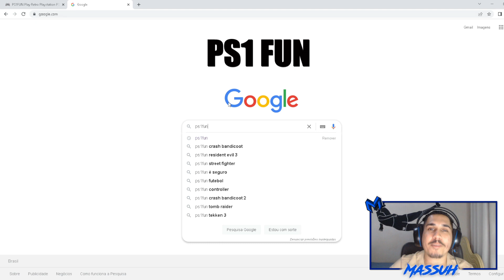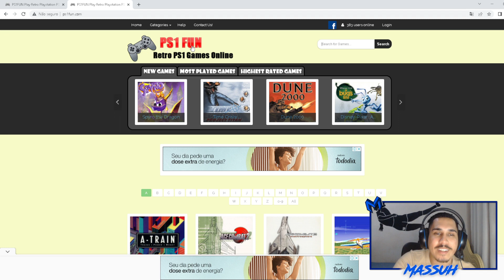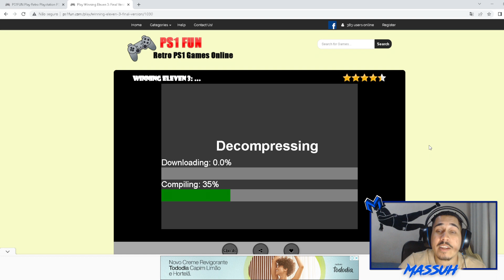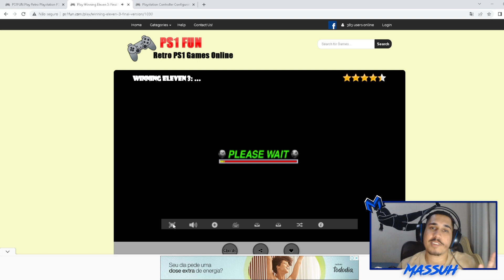JOGUE OS MELHORES JOGOS DE PLAYSTATION 1 NO SEU PC DIRETO NO SEU NAVEGADOR!!! [SEM EMULADOR]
LINK NO PRIMEIRO COMENTÁRIO FIXADO.

- IM TUTORIAIS & DICAS É UM CANAL PARA PESSOAS APRENDEREM E TIRAREM DUVIDAS SOBRE SEUS PROCESSOS DIÁRIOS, SEM MUITA ENROLAÇÃO E DIRETAMENTE AO ASSUNTO!

Processador: I5 9600K
Placa de Video: GTX 1050 TI
Memoria RAM : 16GB DE RAM 2666 mhz
Placa Mãe: GIGABYTE H310M S2P 2.0
SSD: 240GB KINGSTON
HDD: 1TB